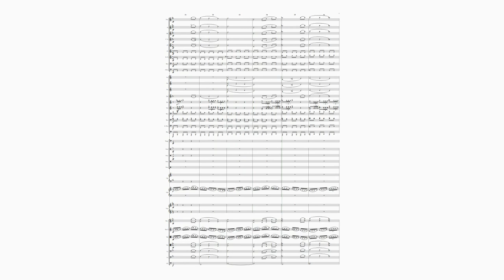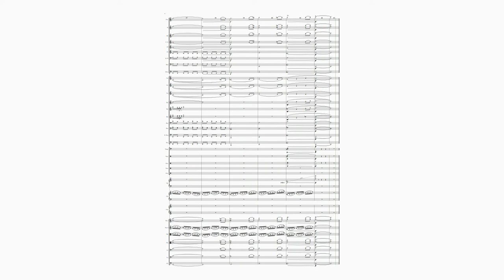Guardians of the Mesa | Original Piece by Isaac Warren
My second original piece, this time with more detail and layers, and less major and minor chords as whole notes (in this case dotted half notes). This is supposed to be a piece that shows the slight darkness in a hero, but quickly blinds others with the heroism, I did this utilizing heroic themes in F major. Again, my music theory experience is only limited to a few high school band classes and piano lessons, and YouTube videos. I hope you enjoy!